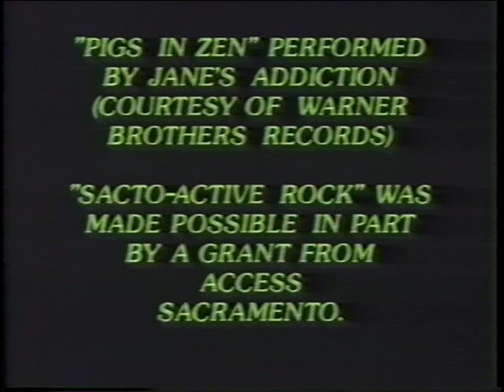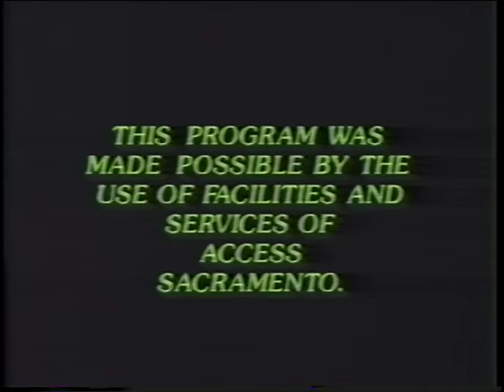Prayer Wheel- Sacto Active Rock, Sacramento Cable Episode #24 1992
Here's the Prayer Wheel Episode. Members: Matt McCord- Drums; Dan Montoya- Bass; Eric Noise- Percussion; Truman Peyote- Vocals, Guitar; Norman Wolfe- Guitar. Check out my youtube channel for many more sacto active rock episodes!